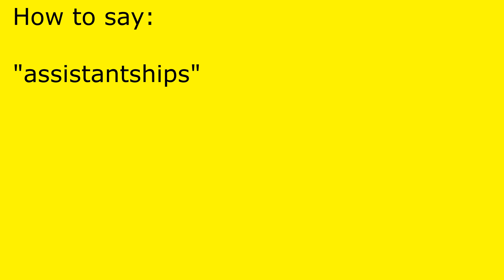How to pronounce assistantships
assistantships pronunciation.